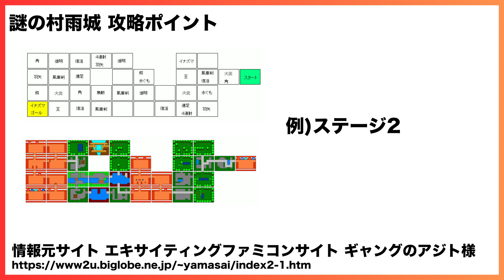GameM@ster #75【謎の村雨城 Part1】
とにかくレトロゲームのエンディングを見ようと試みる。
挑戦型ゲーム実況、GameM@ster!!

迷っているシーンなどは割愛をした上で動画を制作。
基本的には見ている時間はある程度進行するように編集をしながらの動画を制作していくシリーズとなっております。

3年目となるGameM@sterは企画の趣旨を大きく変更してひたすらにゲームをプレイしてどんどんエンディングを見て行きましょう！！
というルールに変更。
八神が皆様に100本のゲームのエンディングをお見せ出来るように頑張ります！！